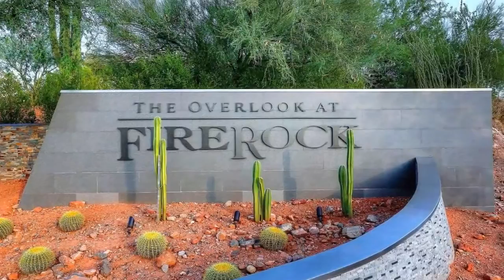Real estate for sale in Fountain Hills Arizona - MLS# 6022918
16010 E. Ridgestone Drive
Fountain Hills Arizona 85268
MLS# 6022918